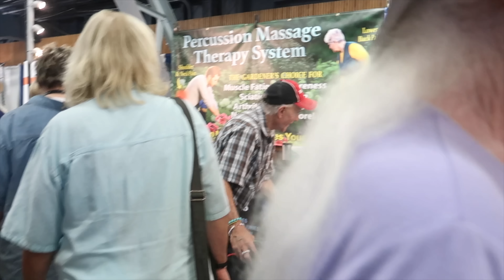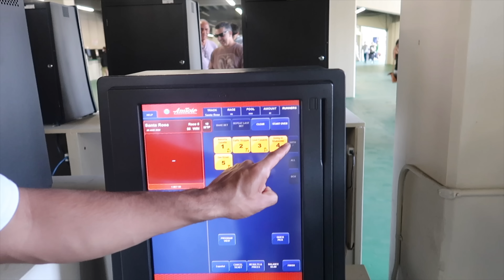County Fair Lit Date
We loved going to the county fair the food, rides, and the vibes.